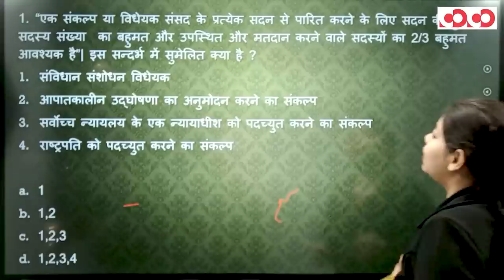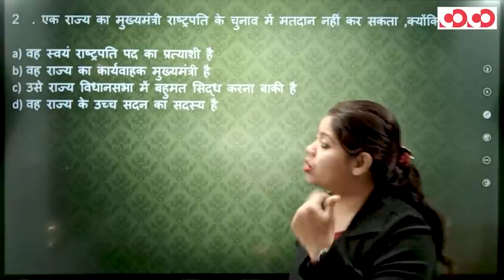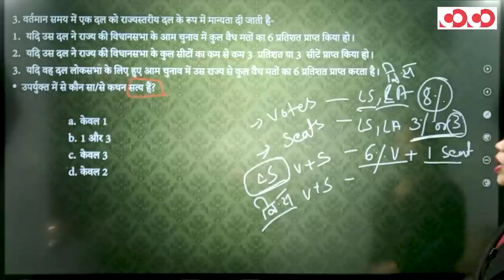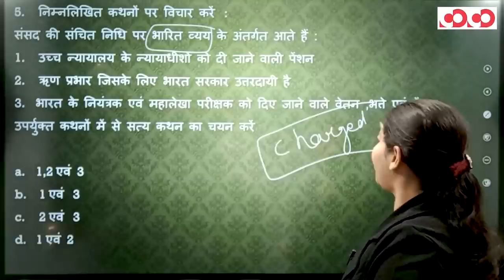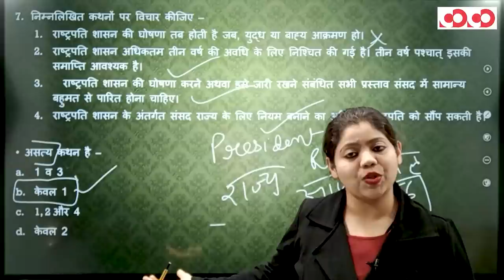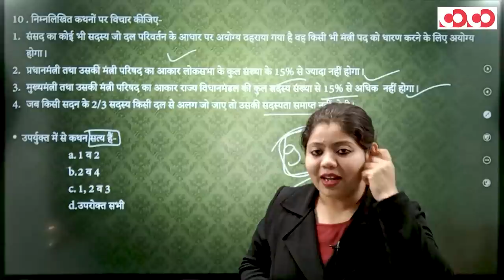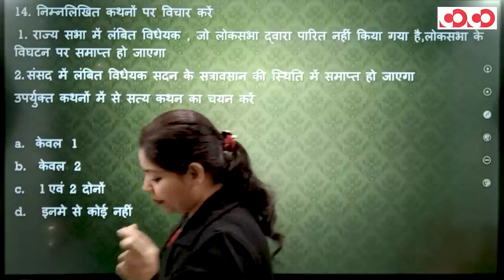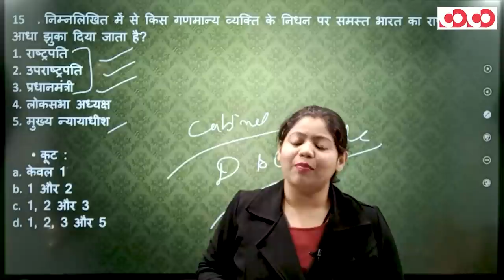CGPSC PRE 2021 Special MCQs | भारतीय राज्यव्यवस्था (भाग-2)